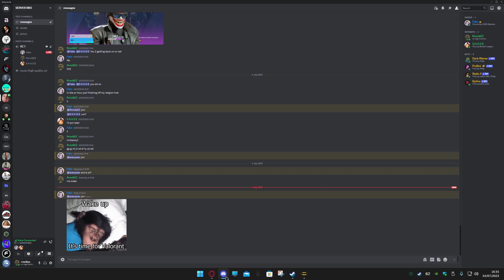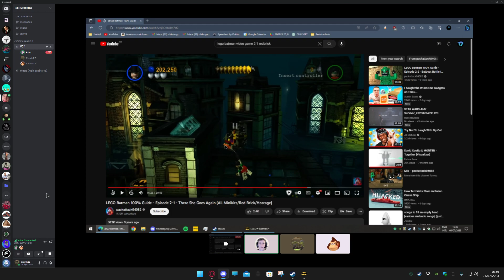lego batman the videogame 2-1